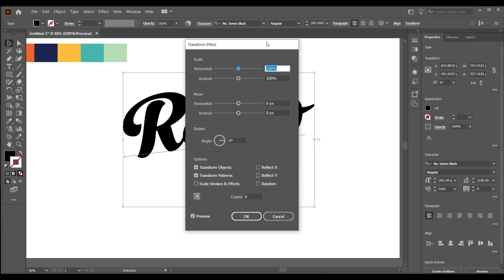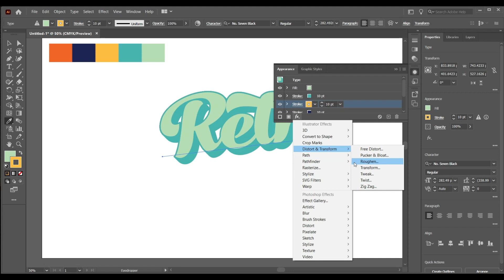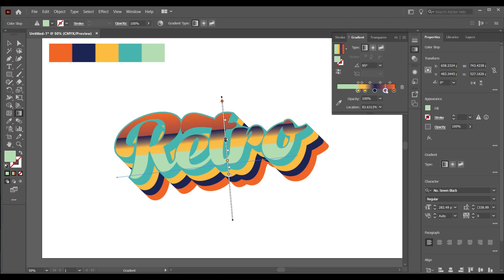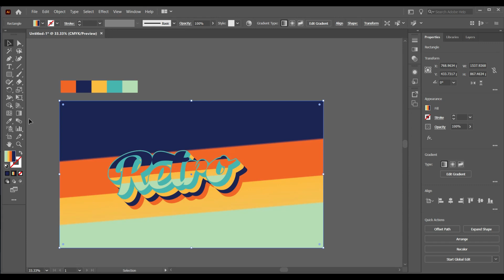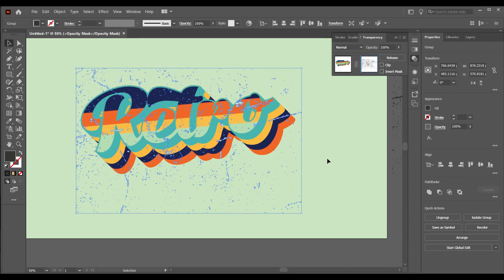Retro Striped Text Effect Illustrator Tutorial-Vintage Style Text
Hello Guys! In this video you can learn about textured text effect, retro style with striped effect in adobe illustrator using appearance panel and using layers of strokes with different colors and transform effects.